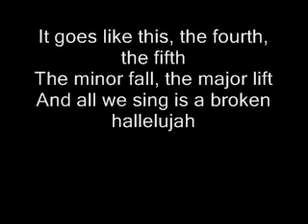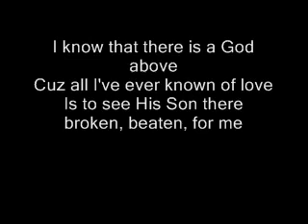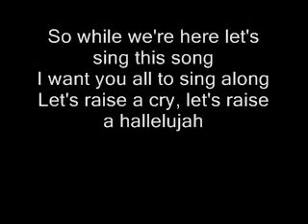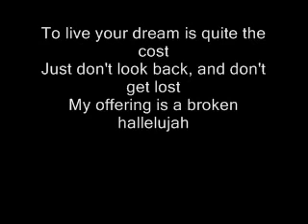Hallelujah ~ Jake Hamilton / Revived Alive Ministries